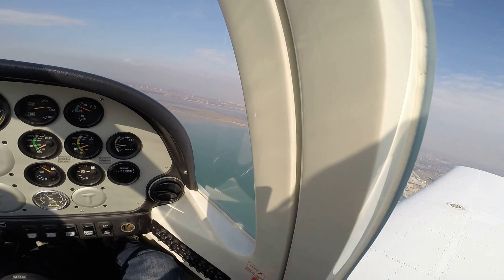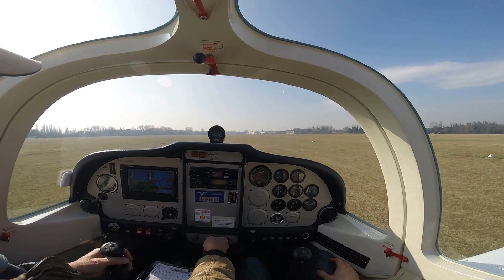Venezia Roberto e Stokic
Thiene-Padova-Venezia-Caorle-Thiene